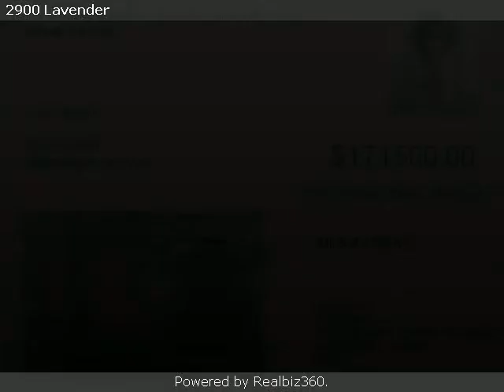Real estate for sale in Killeen Texas - 156461